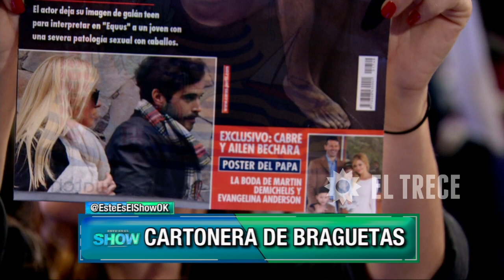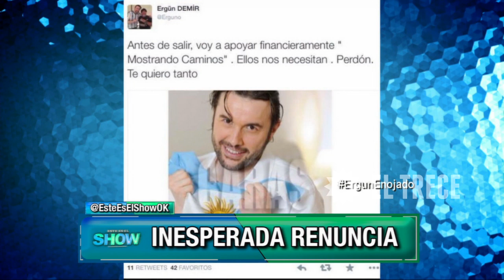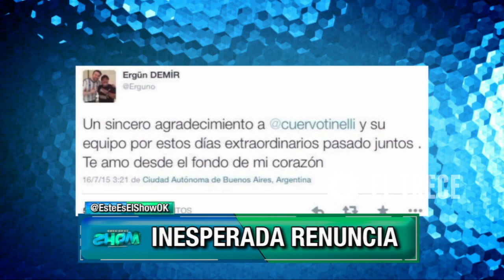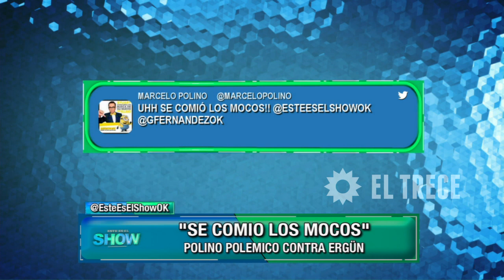Este es el show - Programa 17/07/15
INVITADA: Ailén Bechara
MOVIL
Desde Olleros: Guido Záffora con Luly Drozdek desmiente romance con Cabré y habló del videoclip con Tirri.

Notas:
- ¿Renuncia Ergün?
- Cinthia Fernández se burlo de Gisela Bernal.
- El jurado destrozó a Ailén.
- Cartonera de Braguetas.
- El jurado destrozó a Campi en el Clásico.
- El debut de Flor de la Ve en ¨Casa Fantasma¨.